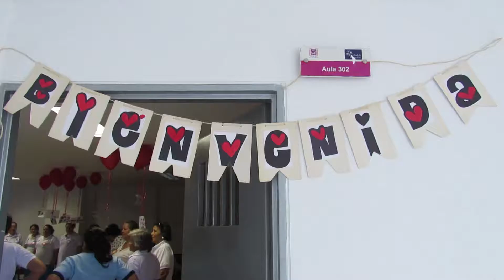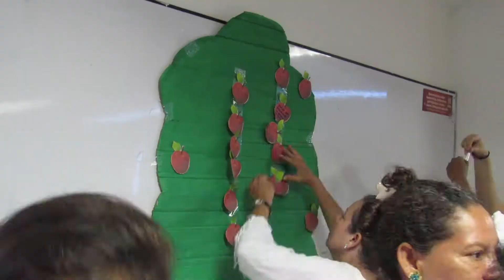AGENTES EDUCATIVOS DE LA PRIMERA INFANCIA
Los Agentes Educativos de la Primera Infancia es un Proyecto que hace parte de Proyección Social y que tiene como objetivo desde el Programa de Educación Infantil de la Facultad de Educación, Educar y formar a madres comunitarias en habilidades para la primera Infancia.

"Construyamos Universidad para el desarrollo y el buen vivir"